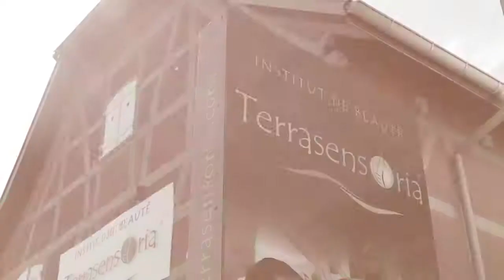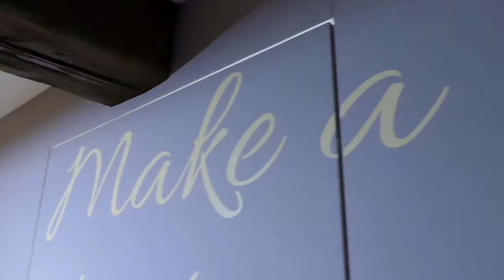Terrasensoria - Institut de Beauté à Waldighoffen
Un centre de bien-être et de relaxation où des mains expertes n’auront qu’une envie : vous faire voyager et oublier le tumulte du monde extérieur.

Nous nous concentrons sur la création d’un moment confortable d’exception, avec des protocoles de soins élaborés, une atmosphère et un cadre atypiques ainsi que des produits de haute qualité.

Nous allons veiller à ce que votre visite chez Terrasensoria reste un moment inoubliable ou vous pourrez passer un agréable moment cocooning et flâner après votre soin en savourant une délicieuse boisson chaude.

Laissez vous guider, laissez vous porter, nous vous embarquons pour un moment d’exception où nous donnons tout l’amour de notre métier à travers nos soins, juste pour vous, juste parce que vous êtes uniques, juste pour que vous vous sentiez bien.